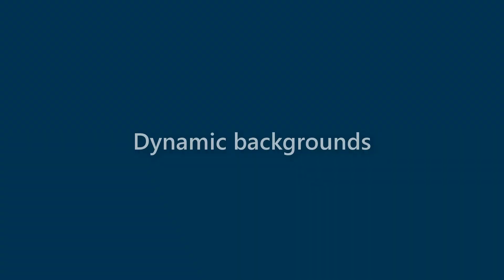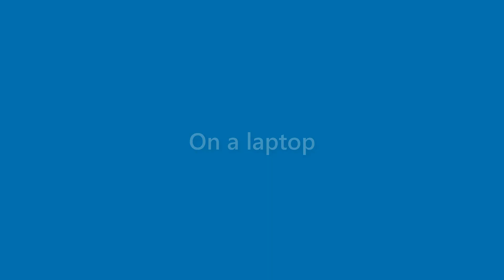Gabrielle Potter - appearance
Name Look - Gabrielle Potter - appearance. In this video we present "Gabrielle Potter" name look and feel in various scenarios.
This video will cover:
How does "Gabrielle Potter" look as a personal letterhead?
How does "Gabrielle Potter" look on a business card?
How does "Gabrielle Potter" look on a computer/laptop screen?
How does "Gabrielle Potter" look with different background colors?
How does "Gabrielle Potter" look with various fonts?